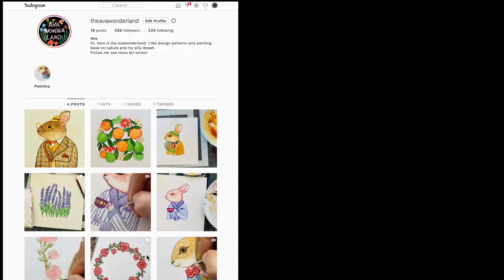DIY minimalist wall decor painting tutorial——For beginners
Hello,  everyone!  I'm Ava. On my channel, I  will share videos about my art, handcraft ideas, and lifestyle. I hope you will enjoy it.
Today's project is a simple wall decor painting. It can show your good taste in art. And it's 100% beginner-friendly. I promise you.  You just need a pair of functional hands and some painting supplies. Before we start, I'd like to give you some background information about this style; minimalism is a popular lifestyle concept right now, but it has been popular in art for more than a half-century. There are tons of artworks and famous artists in the minimalist style.  Follow me in this video; we will create a minimalist painting that matches your modern interior design.

ART SUPPLIES LIST:
1 Pencil. I recommend HB-2B
2 Eraser.
3 Masking Tape
4 Acrylic marker or another name paint marker
5 Bristol board 11X14 inch
6 ruler
7 Scissor and Utility knife